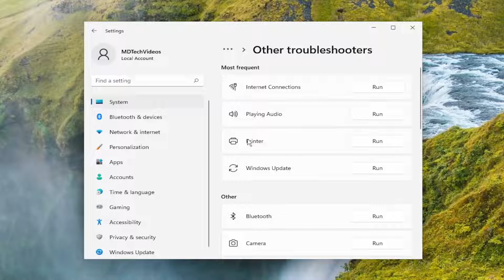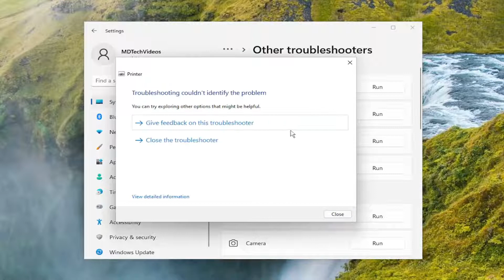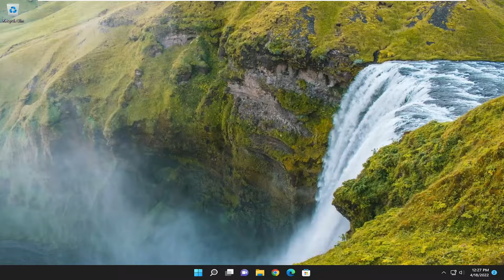Error 0x000003e3 Sharing Printer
Printer error 0x000003e3 is one that arises for some users when they try to print to shared local network printers in Windows. The full error message states: Windows cannot connect to printer. Operation failed with error 0x000003e3.

The first thing you need to try is to reconnect your printer to the Windows 11/10 computer. Simply turn off your printer and unplug the cable from its port. Wait for at least 30 seconds then plug your printer back in. Finally, turn on the printer and check if the error reappears. If it does, proceed with the next solution.